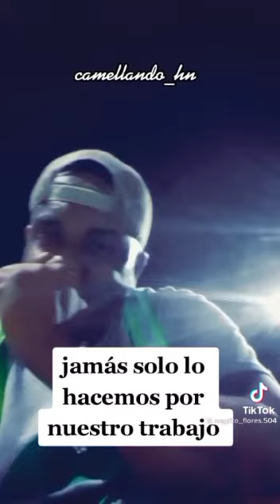Popular tiktoker, el camionero que murió en Zambrano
TEGUCIGALPA. Héctor Alemán era un ciudadano que se dedicaba al manejo de camiones pesados y, a su vez, acostumbraba a realizar «cómicos» vídeos para Tik Tok, pero este martes 12 de octubre, un accidente automovilístico apagó su vida.